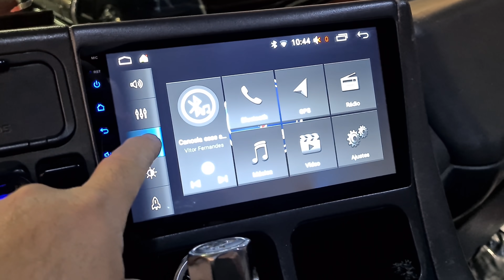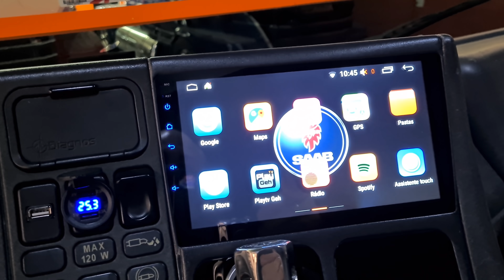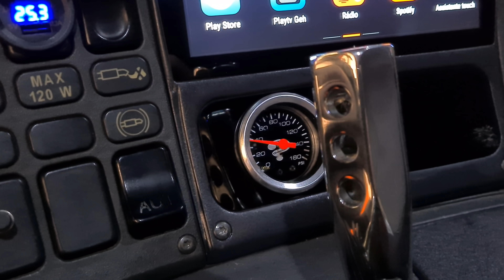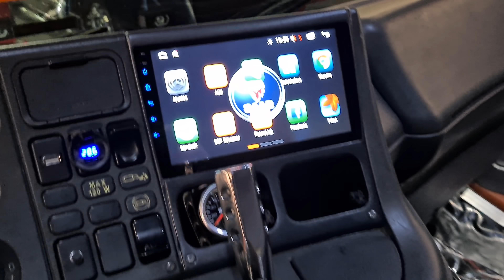CAMINHÃO NÃO TEM ANO, TEM DONO! USA O P340 PARA PUXAR UM JET?